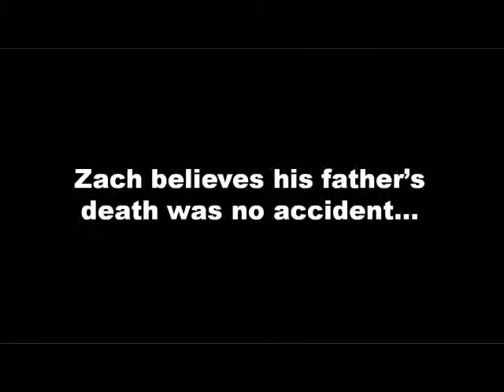Hero Booktrailer - Vrishank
This is a book trailer on the book 'Hero' by Mike Lupica. Enjoy!